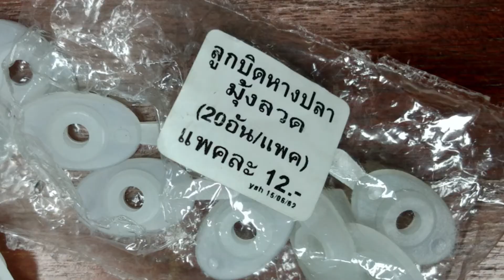อย่ารู้สึกผิด ถ้าไม่รู้ศํพท์บางคำ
ลูกบิดหางปลา = ???

บางครั้งศัพท์ในภาษาไทยเราก็ไม่รู้ เพราะฉะนั้นหากเราไม่รู้คำนั้นในภาษาอังกฤษ เราก็ไม่จำเป็นต้องรู้สึกแย่กับตัวเอง เพราะมันเป็นเพียงเรื่องปกติธรรมดาของมนุษย์ ก็เท่านั้นเอง...

(พูดอังกฤษแปลไทยบ้าง)

ThankYou^^